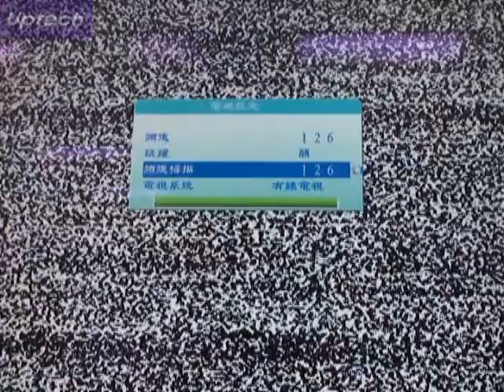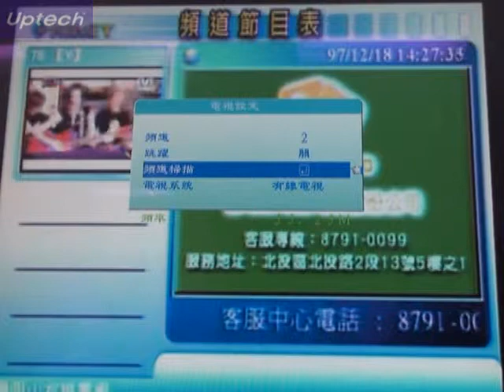Uptech TVBOX PIP 1680安裝介紹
安裝介紹